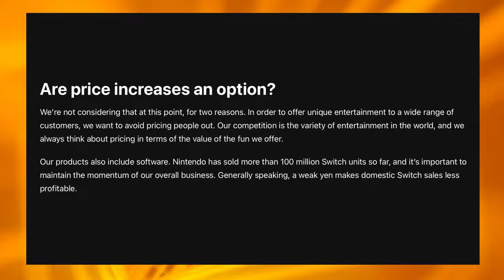Nintendo’s President SAID THIS Recently And Fans Are Excited